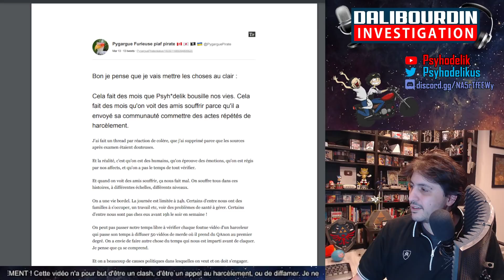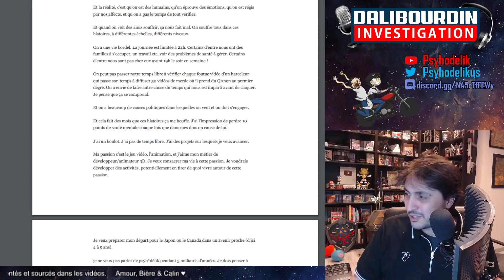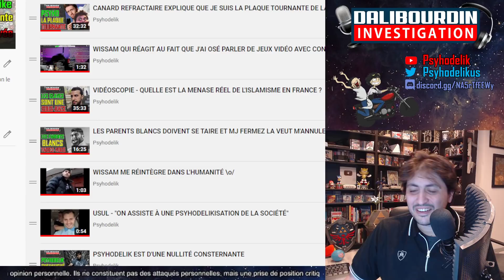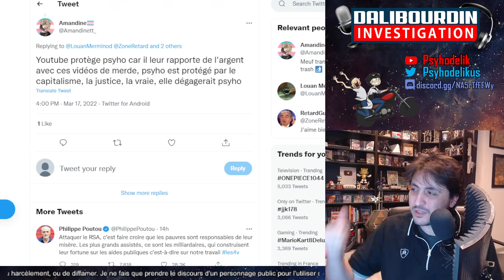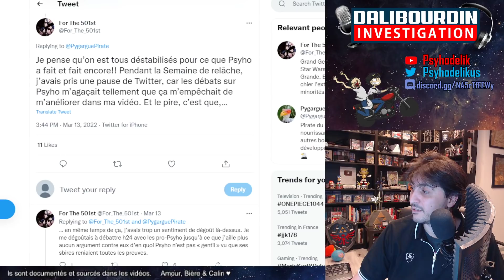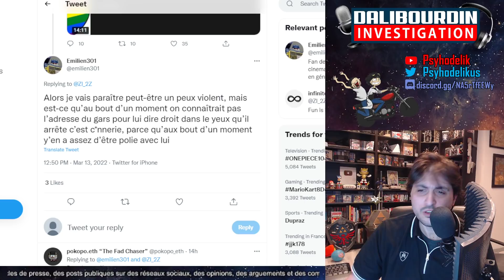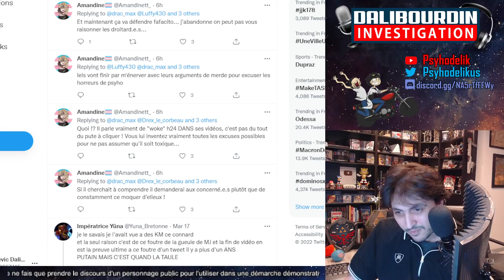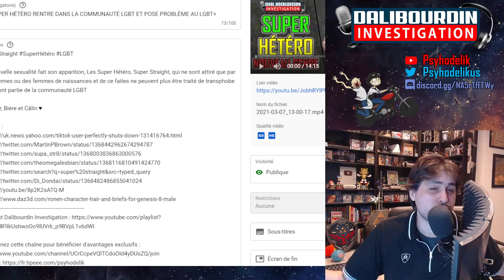MES HATERS SONT OBLIGÉS DE PRENDRE DES RTT CAR ILS ONT DU MAL A SUIVRE LE RYTHME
Mes haters annonce prendre des RTT car ils n'arrivent plus a suivre le rythme quotidien pour essayer de me signaler, diffamer, insulter, déshumaniser... Un petit pot pourri de tweet reçu en l'espace de quelques jours a mon sujet.